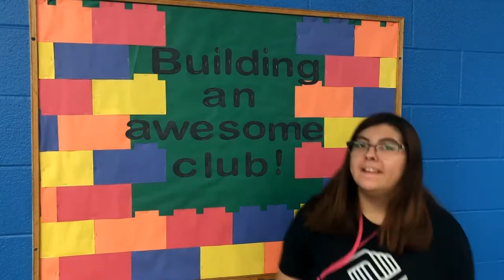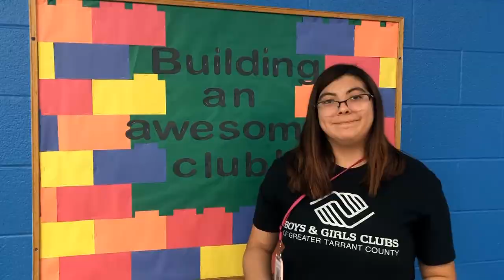BGCGTC Virtual Programming: Keep on Keepin' On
Our Youth Development Specialists share wise words from Dr. Suess, discuss goal setting, and more!